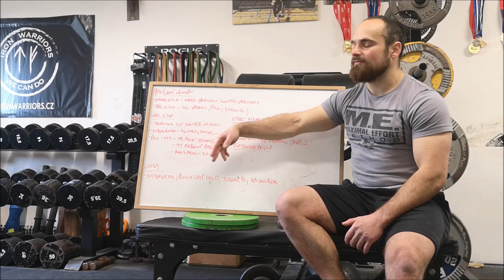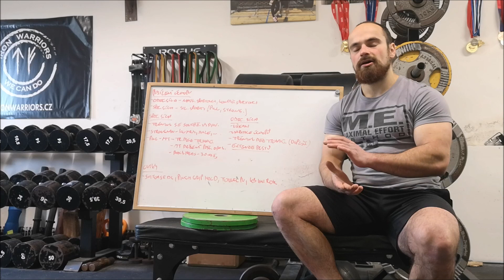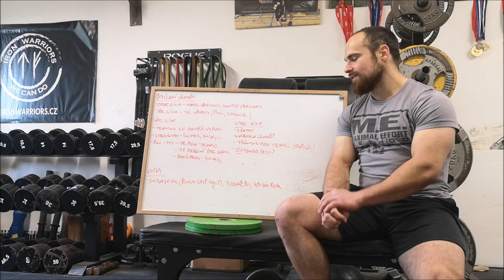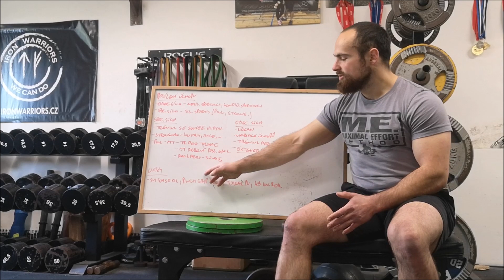Rozvoj síly úchopu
Suplementy: suprex.cz
Konopné produkty: cbdpharma.cz – „VASIK10“